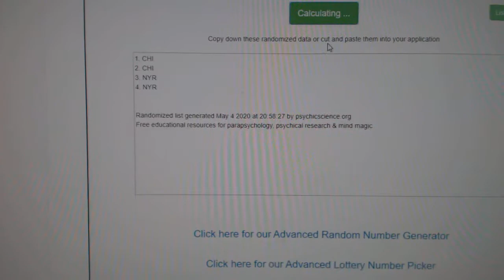Multi Randoms - C&C GB #11,151